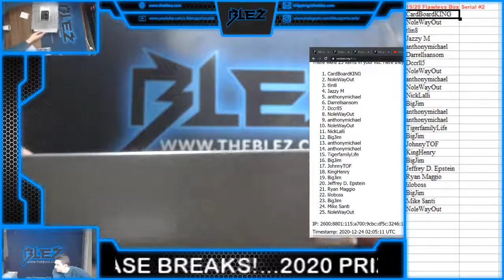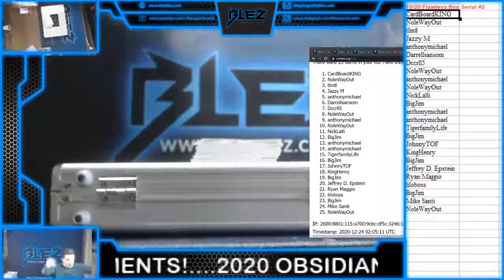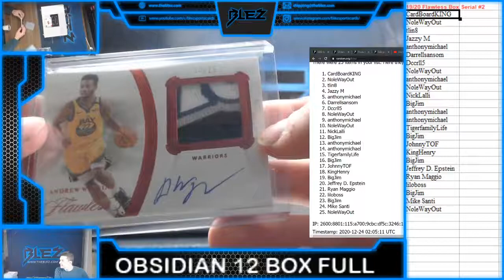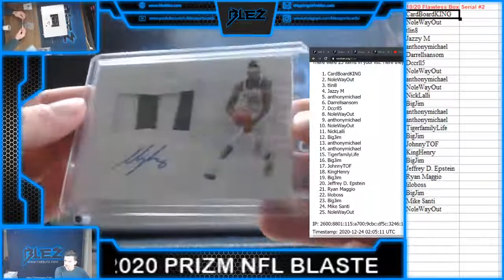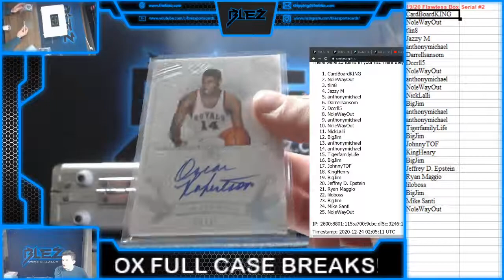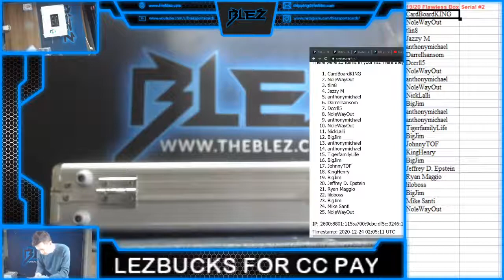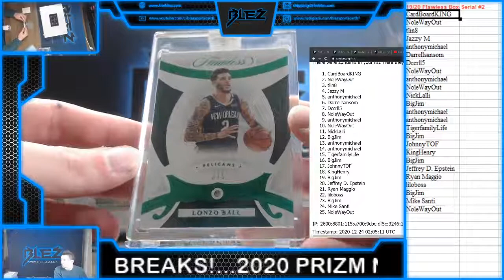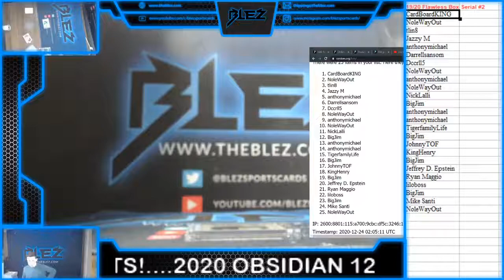2019-20 Flawless BSK 25 Spot Serial 1 Briefcase #2